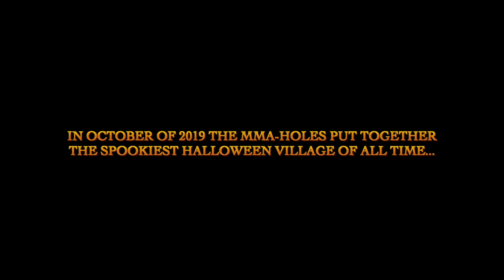🎃EPIC HALLOWEEN VILLAGE 🎃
The MMA-HOLES put together the most EPIC Halloween Village of all time! Here is the spooky final product. 95% of the village is made up by Department 56 pieces.

🌟BetDSI🌟
💰Place tacos on UFC, MMA, & ALL other major sports!

👣 A deep muscle massage treatment unlike anything you've ever felt.

🐴 Durable & waterproof vinyl stickers, magnets, coasters, labels, and more!

🌟Timeless CBD 🌟
🍃 Offers high quality CBD Products that people can afford, like Full Spectrum oils, Gummy's, Freezes, Pain Salves, Vaping Products, and Sports Recovery Supplements!

$5+
Sean McKenzie, Robert Shields, Jeremiah White, Nathan Hoover, Tyler White, Alex Namzoff. Anthony Harrell,  Giovanni Sosa, Malik, Zacharia Derkach, Anne H, Mike H, Dominic Zacarias, Mark Rowe, Roberto Hernandez, Colby Johnson, Kainotto, Jackson S, Prospector Rob

$9+
Joshua Reyes

$10+
Vlad, Daniel Murphy, Life on Autopilot, Joseph Gibbs,
Eli Breuer

🔶If you want to send us presents or love letters...